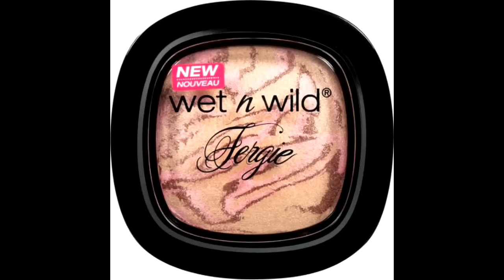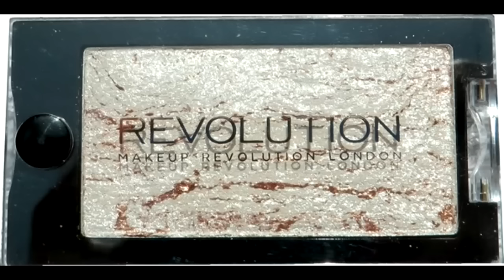Покупки / Makeup Revolution, Wet n Wild, Essence ...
Essence cup cake 02
wet n wild highlighter fergie collection hollywood boulevard
makeup revolution ultra contour palette
makeup revolution pink fizz eyeshadow palette
makeup revolution 5 baked eyeshadow palette pure and innocent
makeup revolution single eyeshadow heavenly
makeup revolution foiled eyeshadow pure platinum
blistex
bionike anti wrinkle eye cream